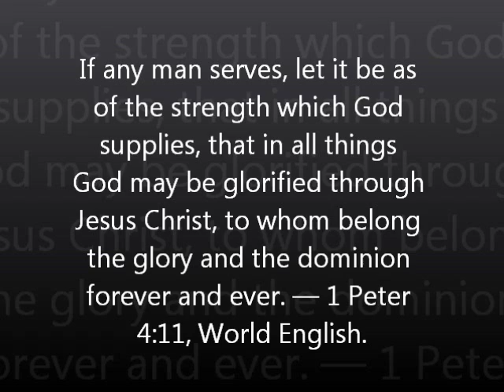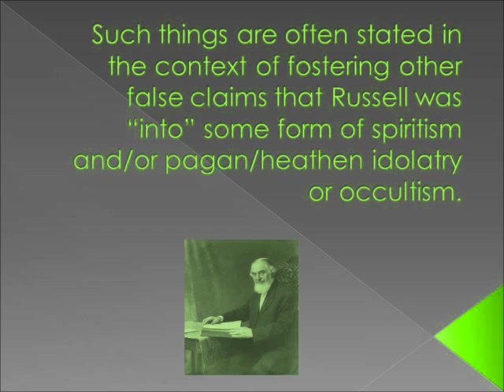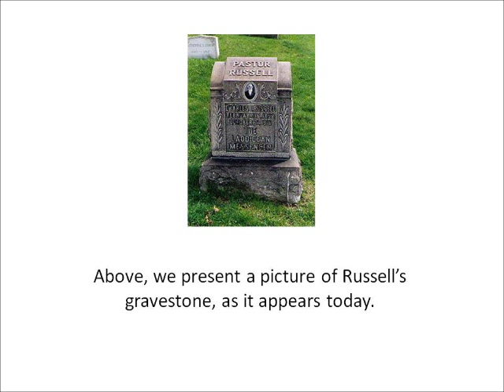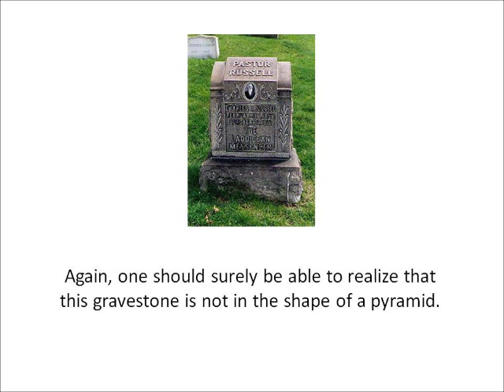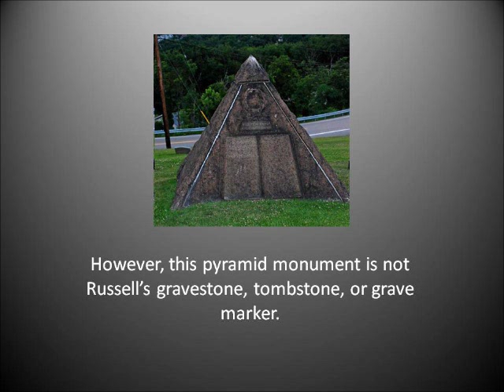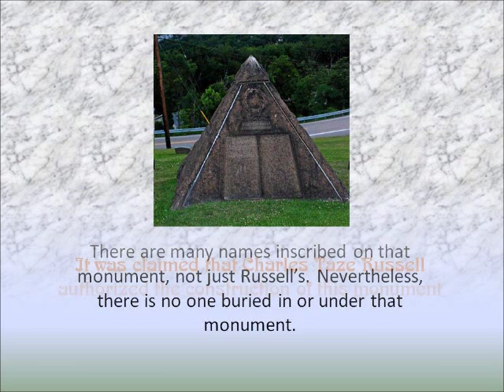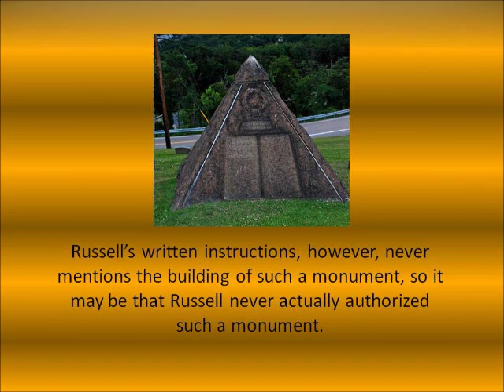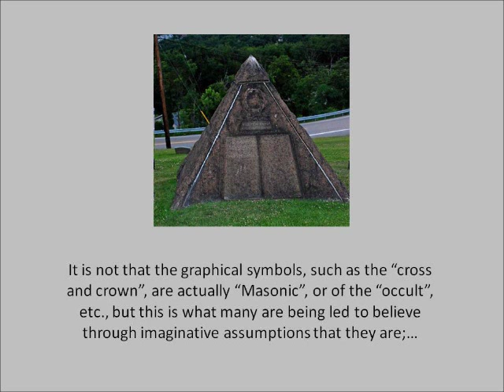Is Charles Taze Russell Buried In or Under a Pyramid?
If is often claimed that Russell was buried in or under a pyramid. This is usually stated to support the false claims that Russell was a member of the Freemasons, the Illuminati, the occult, etc.
Below are links that provide more information about Russell, his grave, the alleged connection the freemasons, the occult, etc.

At the Grave
from
The 1919 Bible Students Convention Report article